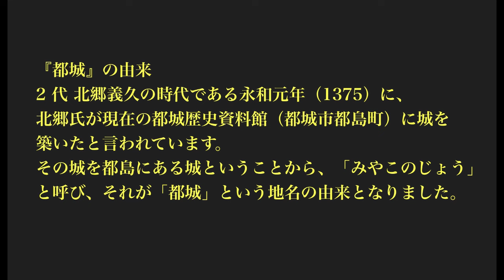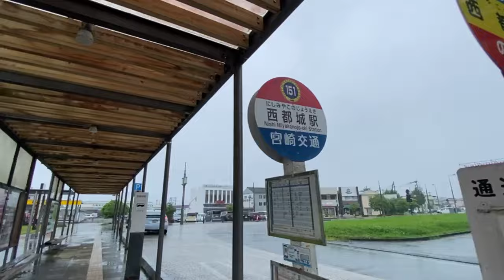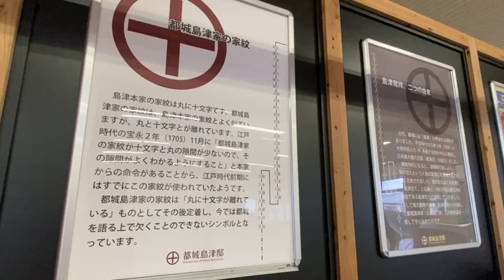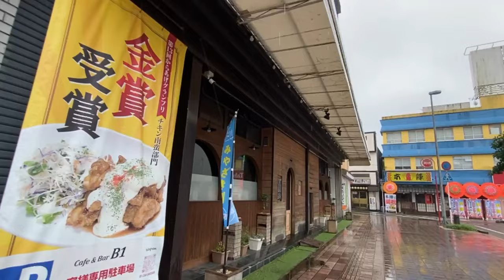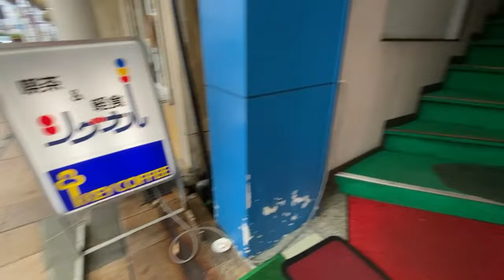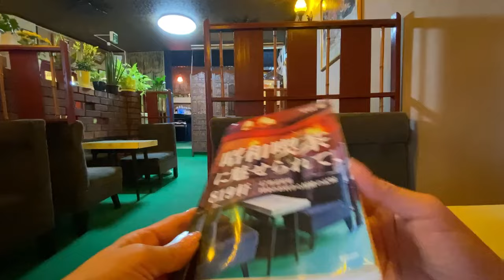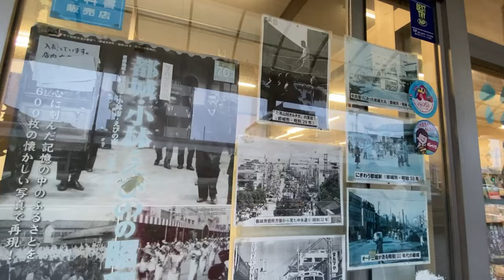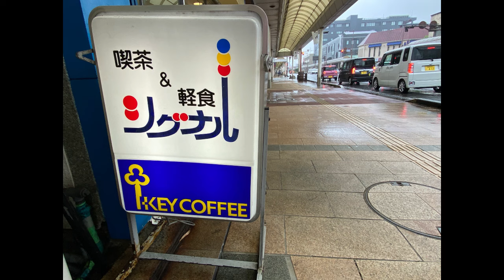宮崎DEEPな町歩き 都城市 衝撃！人がいない！HOTEL R9 The Yardに泊まってみた。都城市＃HOTELR9TheYard＃やきとり恵屋＃こんぺい亭＃都城駅＃西都城駅＃喫茶シグナル＃昭和